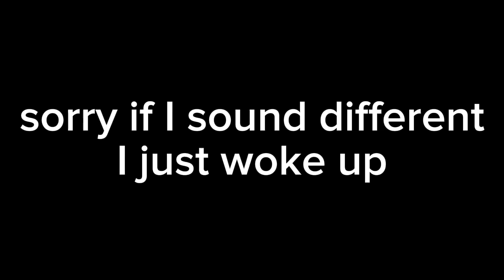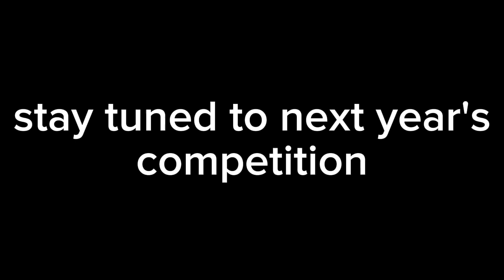the youtube competition 2 (2024)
The youtube competition is back